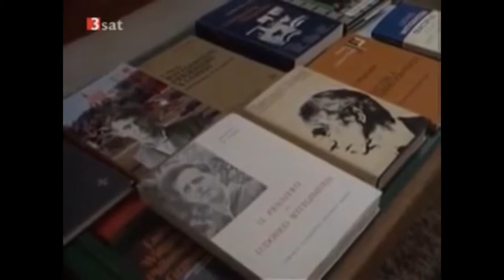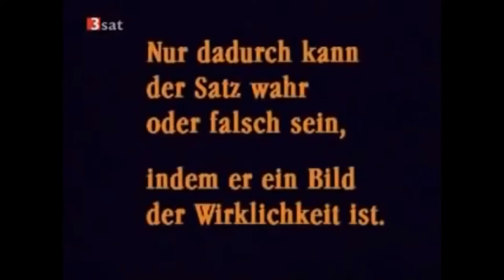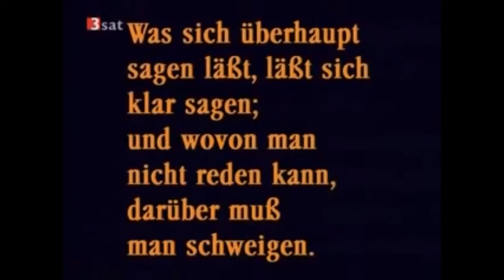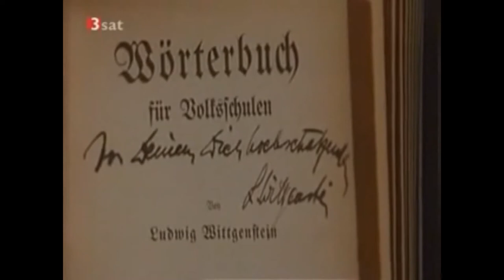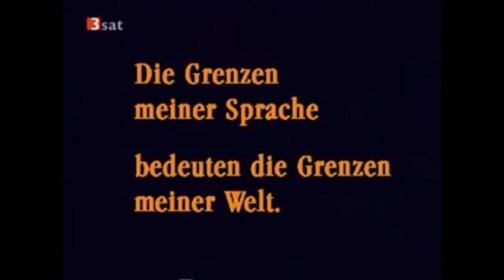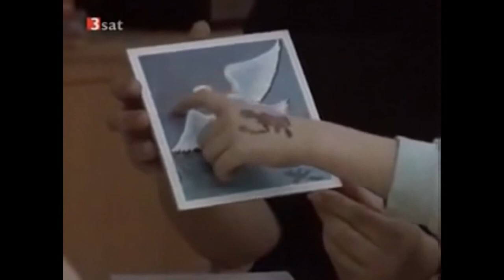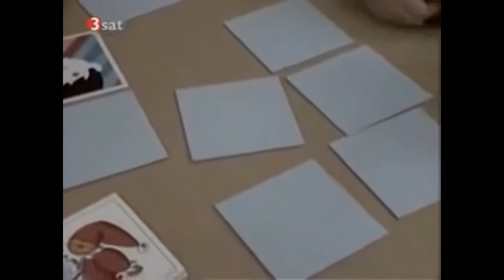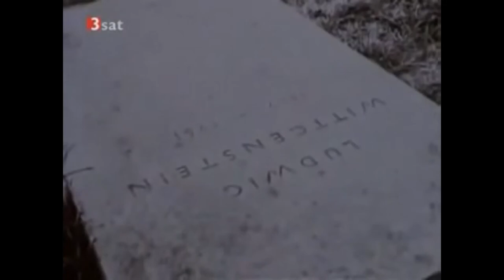Ludwig Wittgenstein | Die Wahrheit der Worte (3SAT 2002)